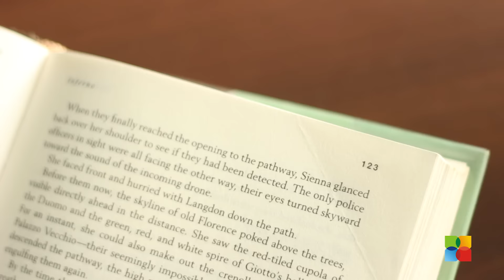DIY : Heart Page Marker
Wanna know how to cleverly fold a piece of paper & slip it onto the corner of a page? Watch this video to know how to make a heart shaped origami bookmark!